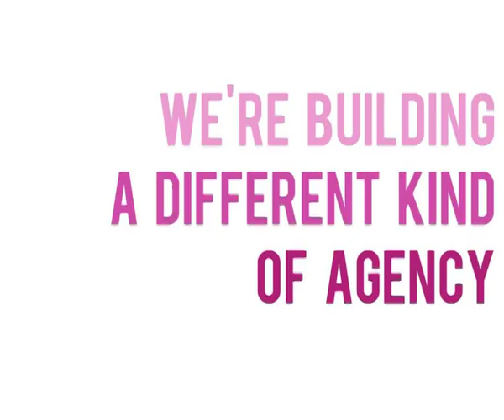The Boys And Girls Lego Table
14 Pembroke Road
Dublin 4